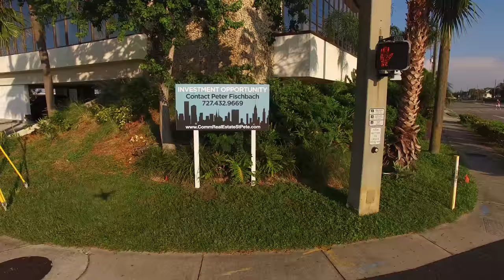Waterfront Office Building, 4300 Duhme Road, Madeira Beach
This building is an investment and great prospect for profitable development in the near future.